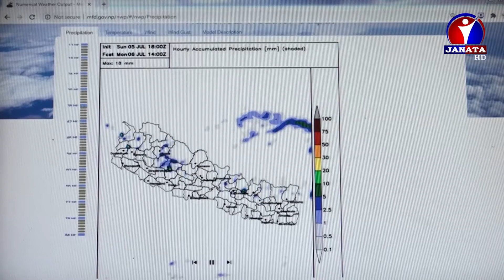Bhojpuri Samachar | भोजपुरी समाचार - 2078 Mangsir 18